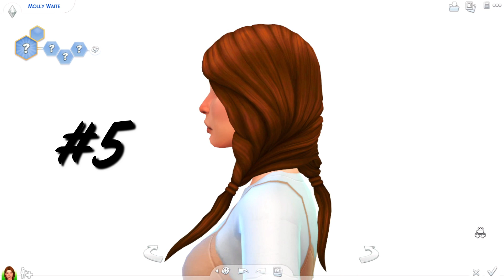Maxis Match Hair | CC Showcase + CC List | The Sims 4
would you guys want more cc showcase videos?

New Videos: Monday, Wednesday, & Friday! & sometimes Saturdays!